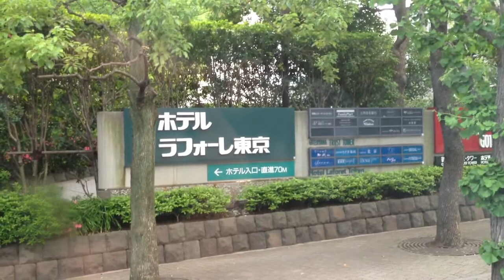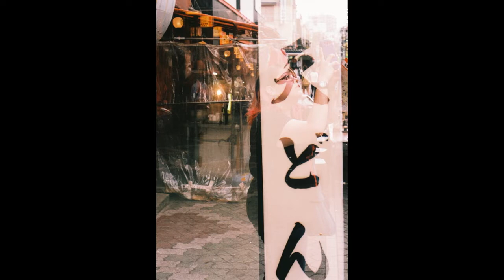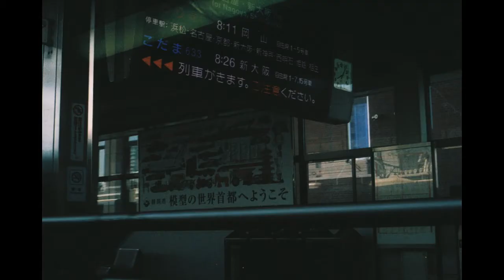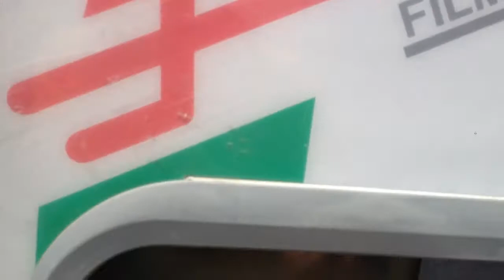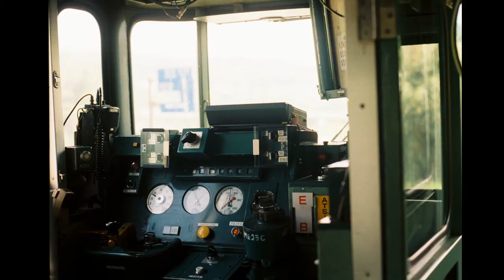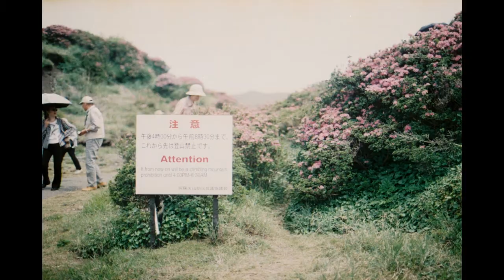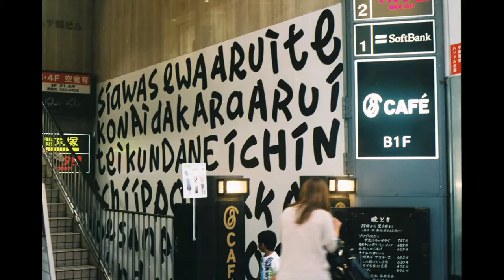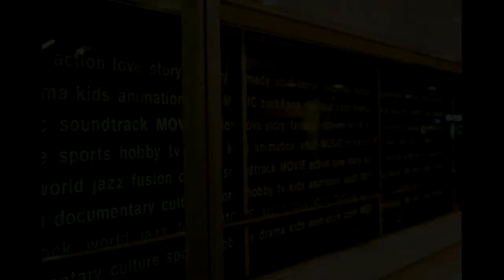Japan Tour 2013 Vidlog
Tokyo, Kyoto, Nara, Aso, Kumamoto